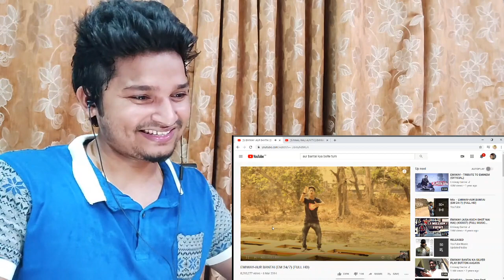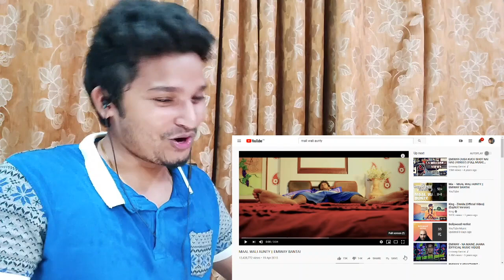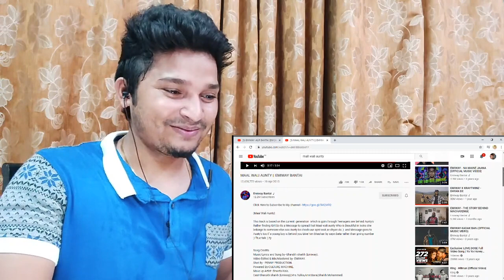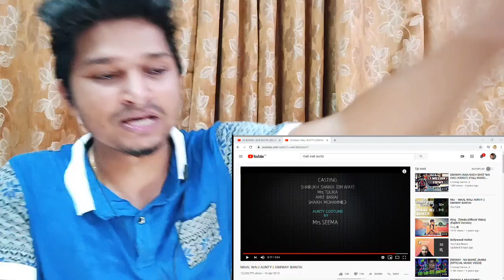EMIWAY AUR BANTAI REACTION - MAAL WALI AUNTY REACTION - EMIWAY SONG REACTION - SHIV REACTION KING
SHOP ONLINE HERE FROM AMAZON FOR GOOD OFFERS

MY CAMERA =
MY PHONE =
MY LIGHTING =
MY DESKTOP =
MY EARPHONE =